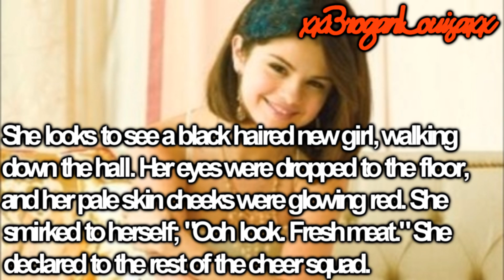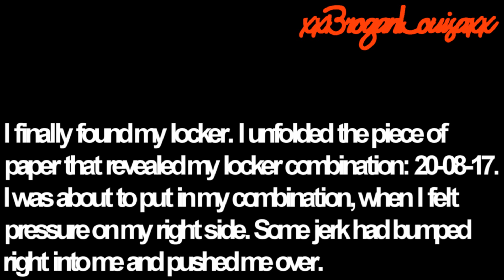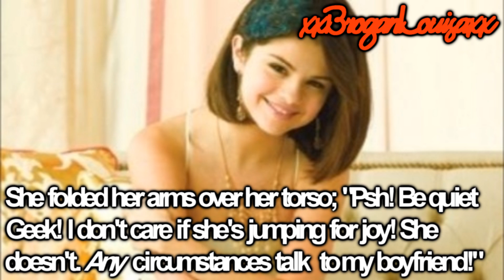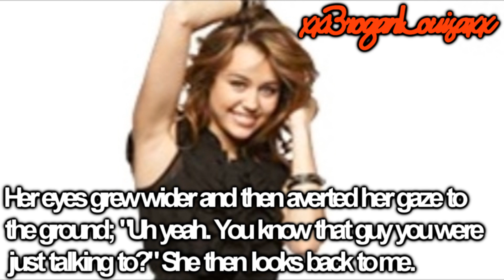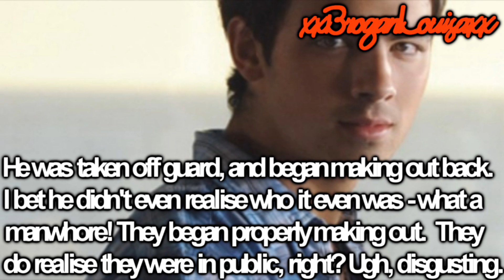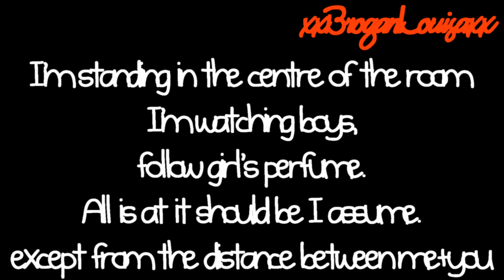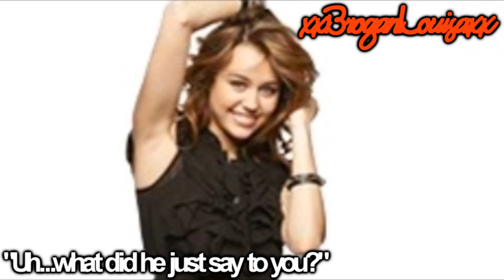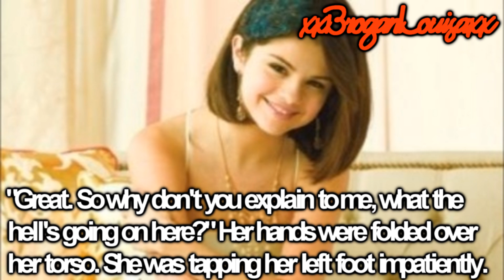Bittersweet Symphony Episode ONE; New Girl, Wrong Attitude.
EPISODE ONE Y'ALL!
DO YOU LIKE IT? LEMME KNOW!